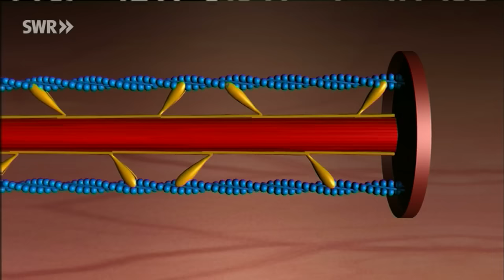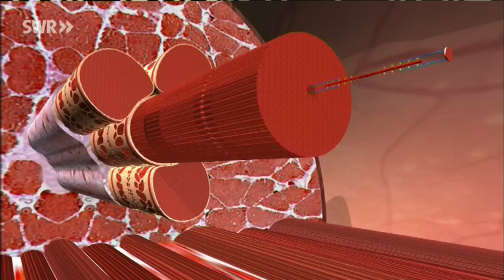So funktioniert ein Muskel | Planet Schule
Ein Triathlonschwimmer verdankt seine Geschwindigkeit intensivem Training - und dem Zusammenspiel seiner Skelettmuskeln. Ein Muskel setzt sich aus vielen Muskelfaserbündeln zusammen, die wiederum in Muskelzellen unterteilt sind. Durch biochemische Signale wird in den Muskelzellen Verkürzung und Entspannung ausgelöst. Durch das Zusammenspiel Zehntausender von Muskelzellen kann der Muskel arbeiten.

📌 Unseren Körper nehmen wir meist als selbstverständlich hin. Doch wie funktioniert er eigentlich? Was leisten unser Gehirn und unser Nervensystem? Was ist nötig, damit wir uns bewegen können? Wie spielen Gehirn, Muskeln, Knochen und Gelenke dabei zusammen? Was geschieht bei der Verdauung? Und wie reagiert unser Körper auf Angriffe von außen? In der Sendereihe "total phänomenal · Mensch" laden mikroskopische Einblicke in die Wunderwelt unseres Körpers und Computeranimationen zu einer spannenden Entdeckungsreise ein.